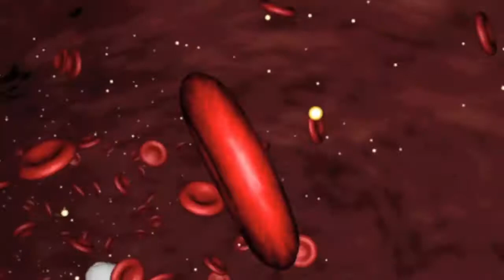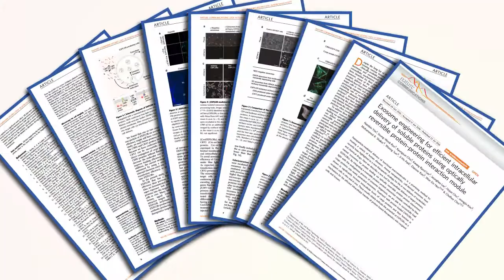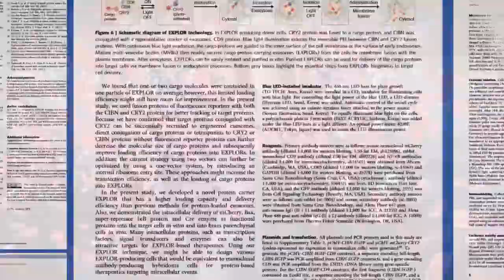2017년 10대 나노기술(5) KAIST 최경선 액소좀 단백질 전달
생체나노입자인 엑소좀을 이용한 차세대 단백질 약물 제조 기술